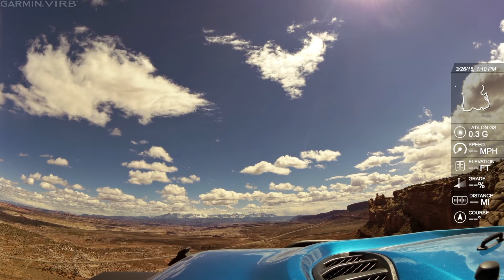Sevenmile Rim - Moab Easter Jeep Safari 2016- Rubicon Hard Rock